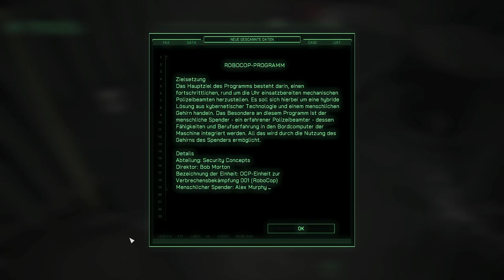Der Neue | RoboCop: Rogue City | #03